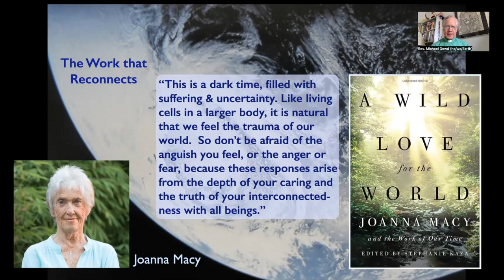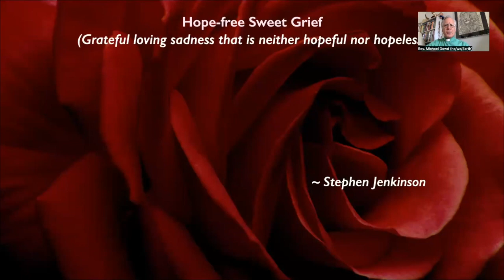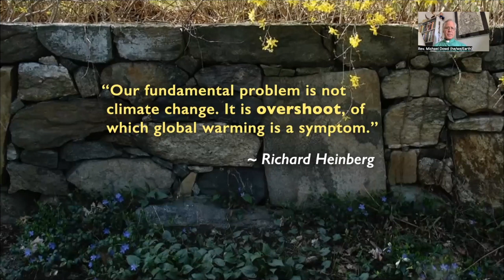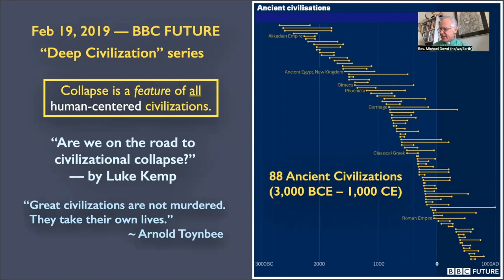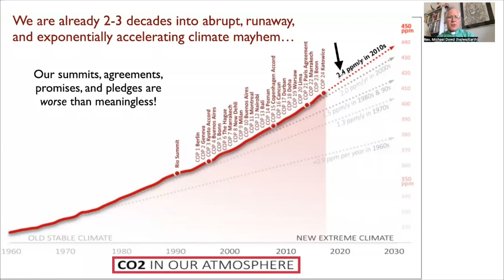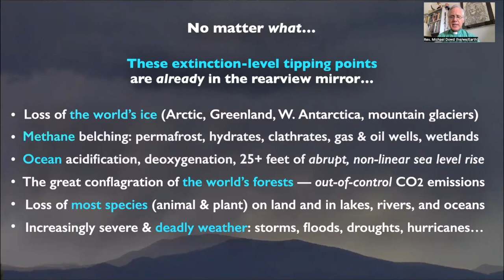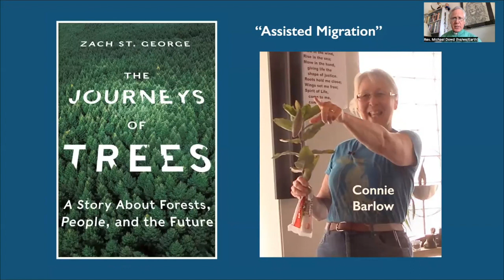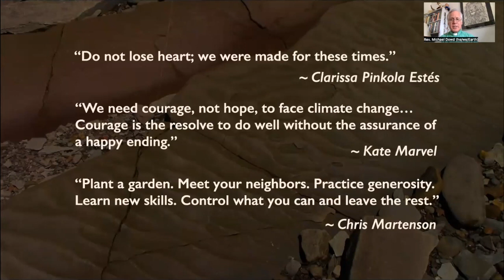Big Picture: Clarity, Compassion, Courageous Love-in-Action (Dowd sermon, 2022)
This 25-min Zoom sermon was delivered by Rev. Michael Dowd on July 10, 2022 to Prairie Circle Unitarian Universalist Congregation in Grayslake, IL. DESCRIPTION: No one needs convincing that “Creation is in Crisis”. Even those with no understanding of the unstoppable nature of biospheric and civilizational collapse feel the stress. Just to read or watch (the propaganda formerly known as) “the news” these days is a sobering (or un-sobering!) experience. How do we cope?  How can we stay inspired?  And perhaps most importantly, how can we be a blessing to others who are confused, angry, depressed, or filled with fear, guilt, blame, regret, or grief?

Michael Dowd died October 2023. All his video presentations and text publications can be accessed through TheGreatStory.org website.